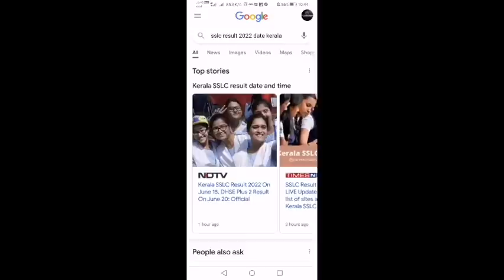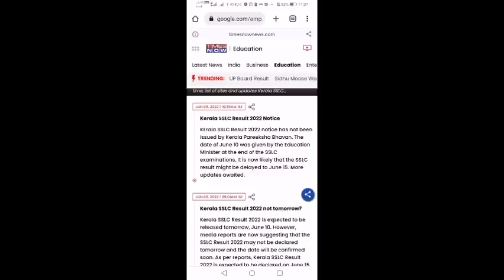sslc Result നാളെ വരില്ല കാരണം ഇതാണ്‌ |MS solutions